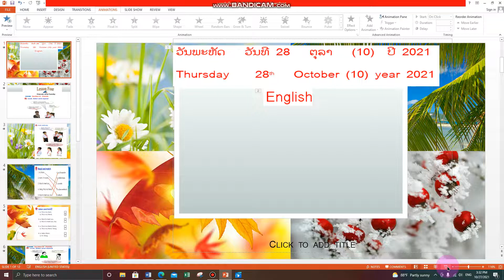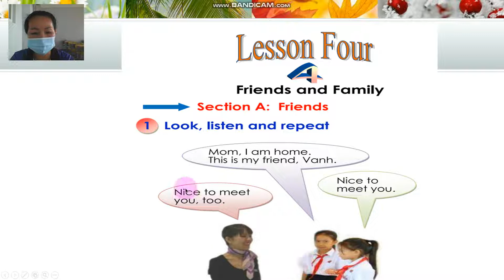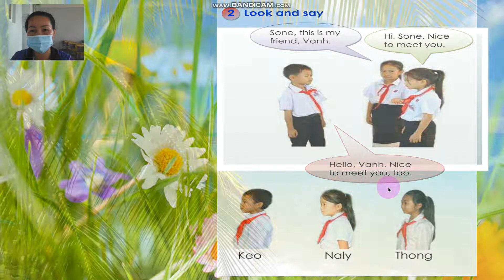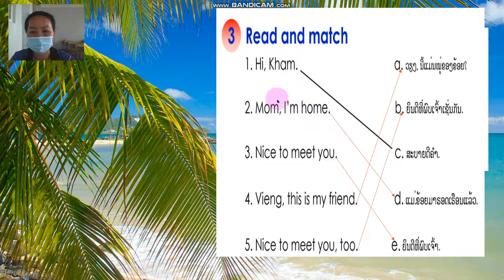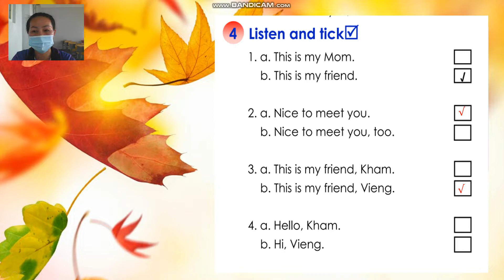ພາສາອັງກິດ ປ 4 ບົດທີ4 ຄລິປ1 28/10/21